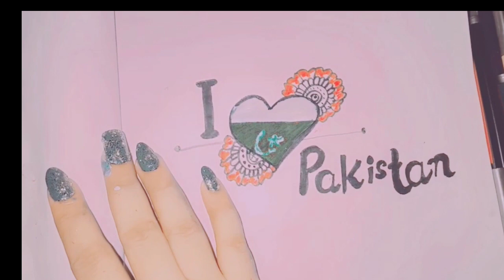I love Pakistan🇵🇰 very easy simple drawing with pencil step by step✍🏻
hello guys

This is SK Arts🖍
this is my YouTube channel